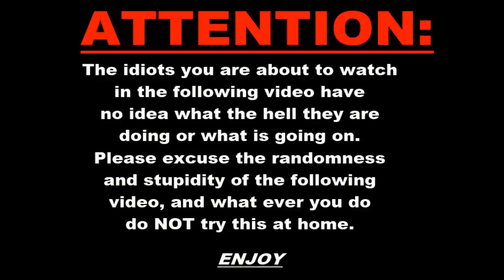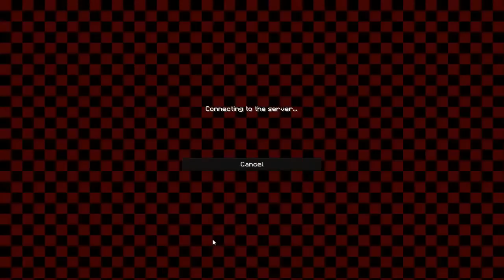From Dirt to Diamonds on New Liberty - S2E6 - Lots of PvP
New Liberty is a public Hardcore Factions server.
Raiding, PvP, and Griefing is all allowed.